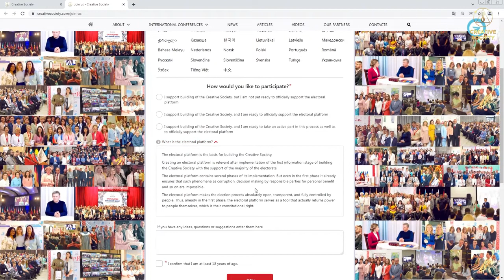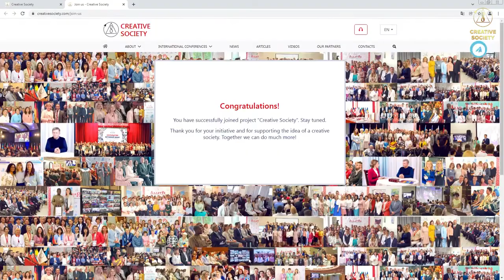Bunkeri – spas za elitu ili skupi lijesovi?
• Upravo sada, najbogatiji ljudi na svijetu grade sebi udobne bunkerske vile pod zemljom.

❓Za što se spremaju?
Moraju nešto znati, jer nitko ne bi tek tako zakopao milijarde dolara u zemlju!
❓Što oni kriju od nas?

U ovom videozapisu ćete saznati odgovore na ova pitanja i shvatiti kako vi, vaša obitelj i vaša djeca možete preživjeti!

🌍 Dana 07. svibnja 2022. godine održan je međunarodni online forum „Globalna kriza. Mi smo ljudi. Želimo živjeti".

➡️ Međunarodni online forum „Globalna kriza. Mi smo ljudi. Želimo živjeti" interpretiran na 100 jezika: